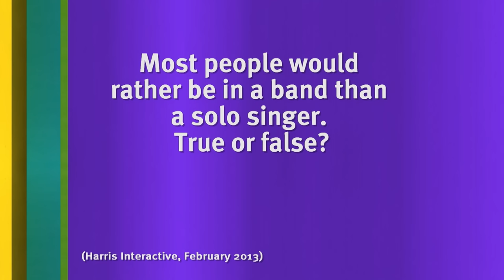Jon Richardson Tells Burger King's Secrets | 8 Out of 10 Cats | Banijay Comedy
The panel discuss same-sex marriages and talk about the future of marriage. Sean Lock would be happy marrying a man as he wouldn't be the only one taking the bins out in his mind 😆 and the horse meat scandal continues. Jon Richardson bears all secrets about Burger King's burgers.

Jon Richardson (possession) : " Even their fish burgers have seahorse in them"